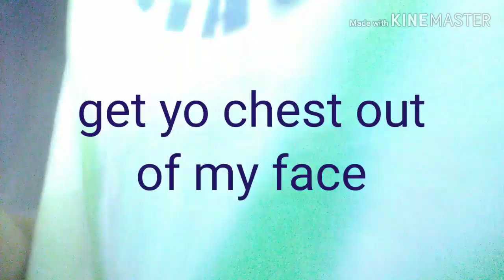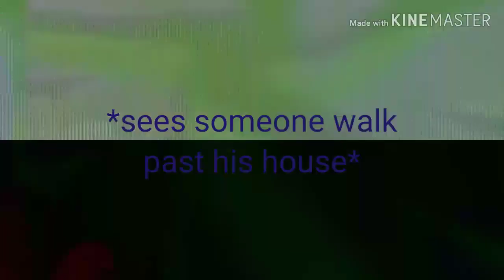Just mainly birds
My channel is dead